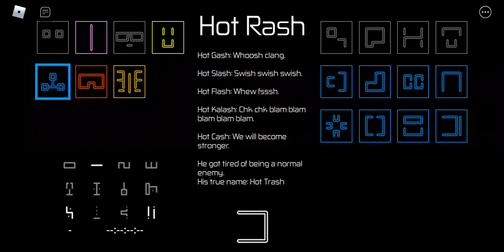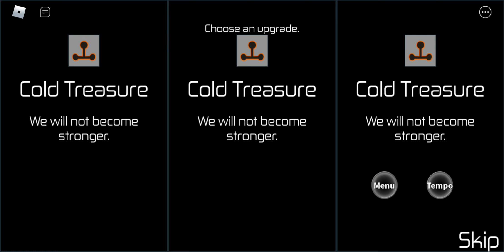Rblox hours contest update speedrunning